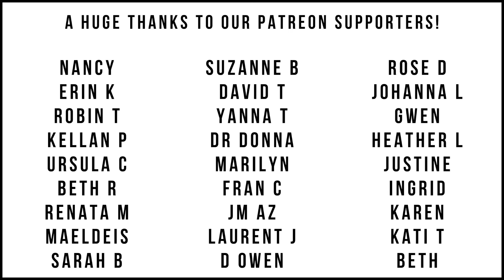GENTLE, NON-INVASIVE MANICURE with DAZZLE DRY 'WEEK IN PROVENCE' 💜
Notes: this client would really benefit from bit of Kerasal dabbed on the skin around her nails every night and oil throughout the day (it looks a bit damaged and dry). Of course if I cut off that skin it will look good at the time of manicure and it will make a great "before and after" but it won't solve the issue, in fact, it will make matters worse because that skin will scab and with repeated assault it will become thicker and not so nice looking at all.
More info about cuticle vs. the skin around the nails (Proximal Nail Fold) please

Blue Cross Cuticle Remover
Very similar tools available in USA from GERmanicure
Tweezerman nippers
Prep Base Coat
Dazzle Dry Week in Provence
Top Coat

Recommended products to my client:
Cerave Lotion after each hand wash (very light, also amazing for the face!!)
Kerasal (urea based ointment for very dry feet and for skin around nails at night)
Ideally as hand wash Cerave Foaming Face Wash (I use it also for the hands)
Dab of any jojoba based oil on the nails and surrounding skin after each hand wash. :)